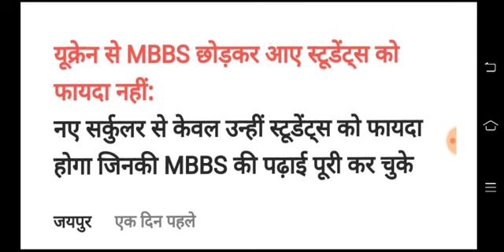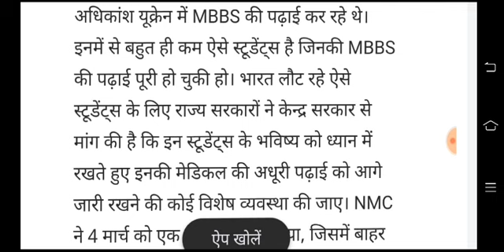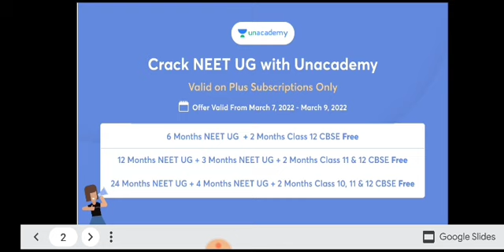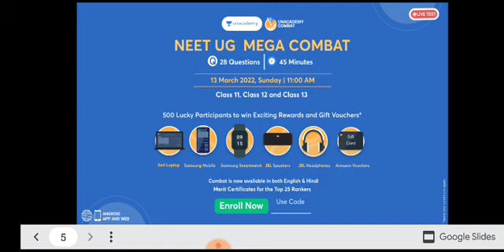Important Update by NMC||Bad News for some students😔